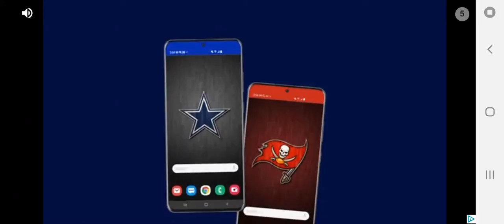how long can we play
sorry I suck at the game so it was not a long video comment if you guys want merch because I would be very happy to make some.